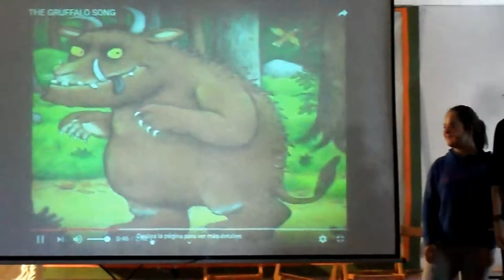CUENTACUENTOS EN INGLÉS AL ALUMNADO DE 2º DE E. PRIMARIA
El alumnado de 3º de ESO en equipo y en la materia de Inglés con el profesor Eugenio Narbona, trabaja la expresión en inglés y la creatividad, mediante un cuento, que posteriormente cuentan al alumnado del Primer ciclo de Educación Primaria del CEIP Tomás Ybarra.